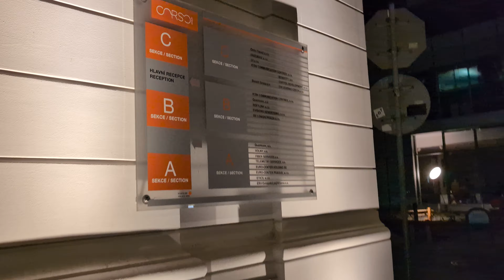Google Pixel 8 Pro 4K 60 FPS noc